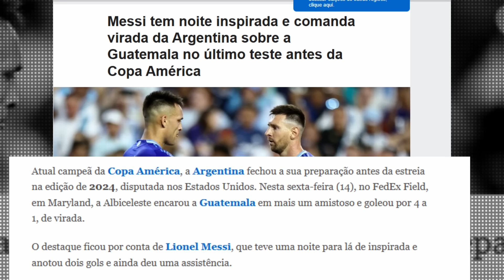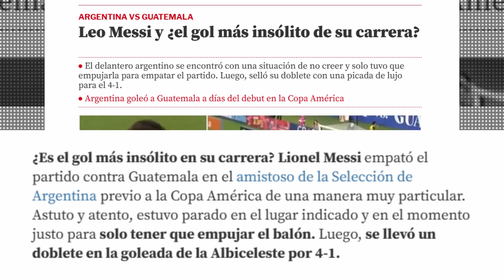PRENSA MUNDIAL NO PUEDE CREER EL SHOW DE ARGENTINA VS GUATEMALA 4-1!!!!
argentina vs guatemala reaccion argentina 4 guatemala 1 reacciones doblete de messi vs guatemala argentina vs guatemala amistoso argentina vs guatemala periodistas mexicanos argentina vs guatemala prensa mexicana alvaro morales argentina vs guatemala reacciones relato mexicano periodistas mexicanos conmebol periodistas mexicanos copa america